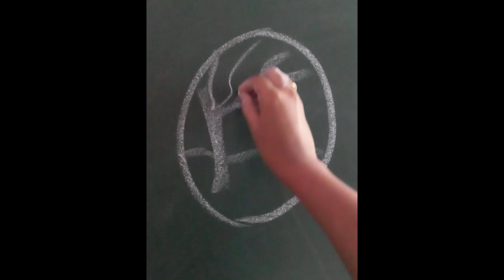how to draw very easy drawing /art drawing /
Very Easy 👌Easy Drawing ||drawing art

😱 Easy Stone💗 Painting

Pen And 1 Drawing

😱 Easy Stone💗 Painting

pencil sketch
2022 drawing
drawing 2022
pancil
wel come drawing
calligraphy writing
writing art
3 pen and one drawing
stone Painting
stone Painting art
art stones
art stone
stone drawing
art by stone
art stones
art stone

😱 Easy Stone💗 Painting

😱 Easy Stone💗 Painting

pencil sketch
2022 drawing
drawing 2022
pancil
wel come drawing
calligraphy writing
writing art
3 pen and one drawing
stone Painting
stone Painting art
art stones
art stone
stone drawing
art by stone
art stones
art stone